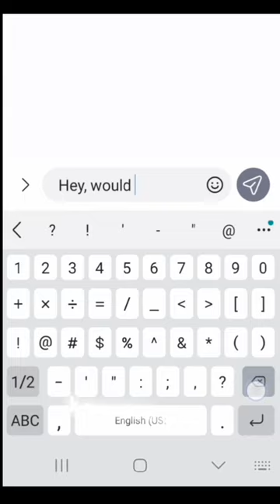Journal Ep. 5, Anxiety pt. 1 "What It's Like"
Past few weeks have been tough.